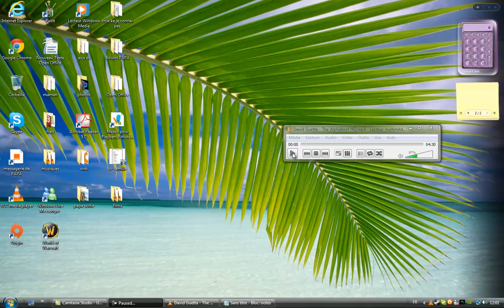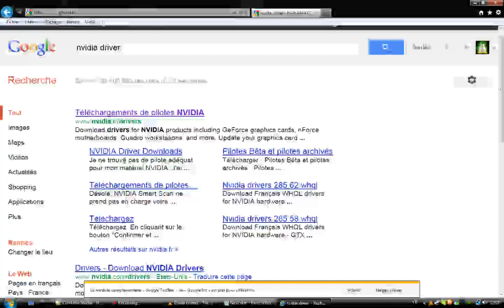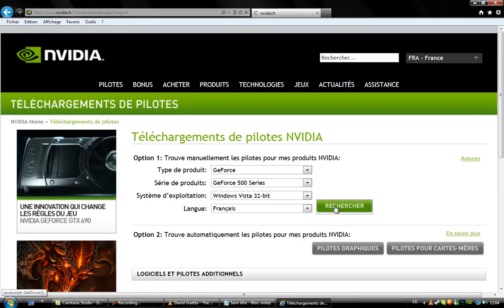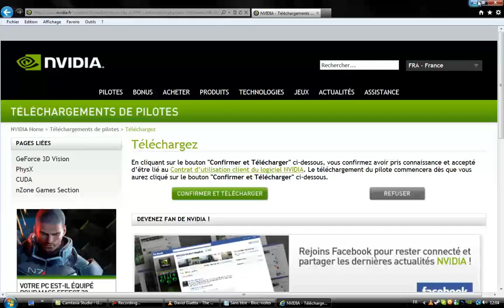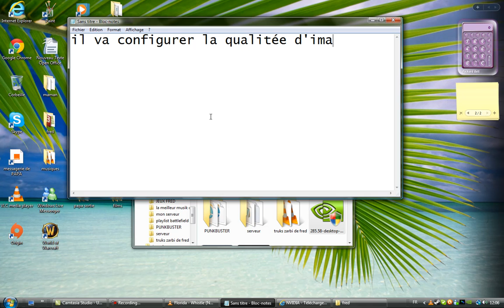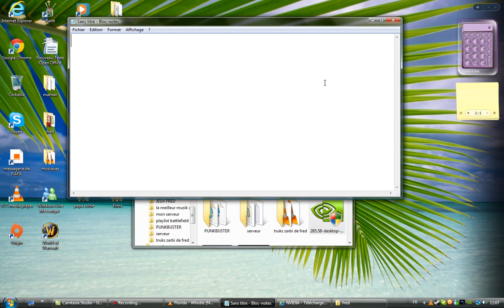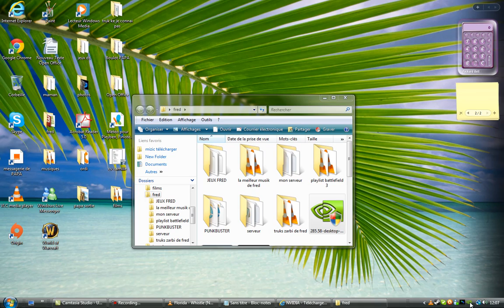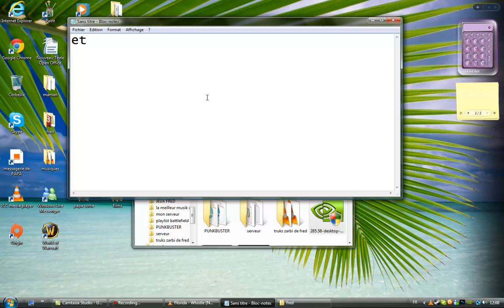NVIDIA comment mettre a jour son driver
comment mettre son driver de carte graphique a jour pour NVIDIA